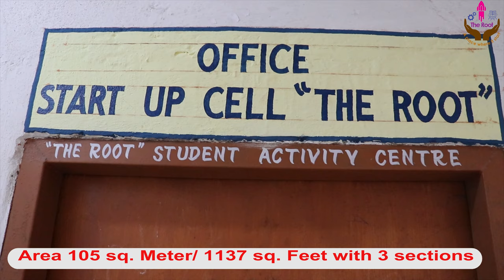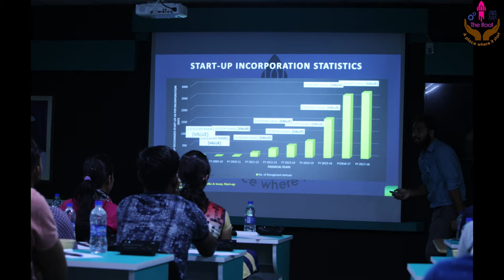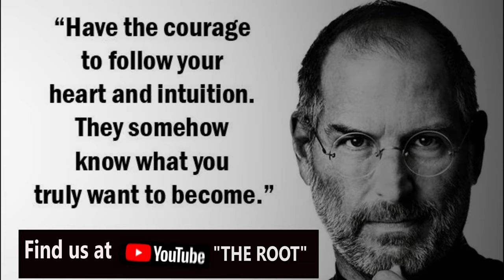Introductory // THE ROOT // Start-up Cell // Chaibasa Engineering College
Today we came up with an introductory video of "The Root"
Once it was an idea and now its in work.

There ideas on entrepreneurship has a impact of shine on "The Root", and now its been in work to incourage students for thier start-ups.